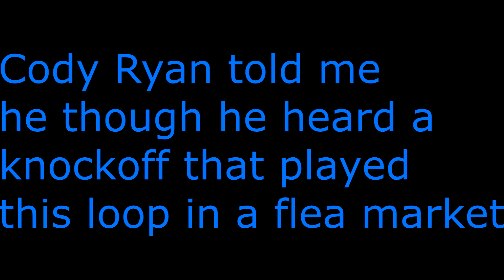Possible Knockoff with this Loop?